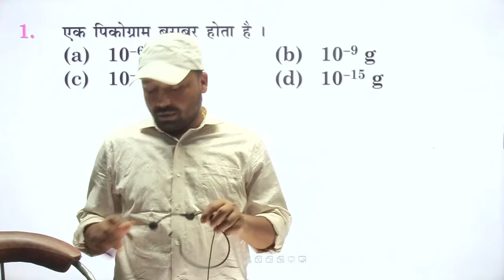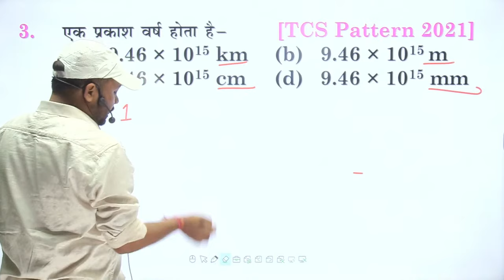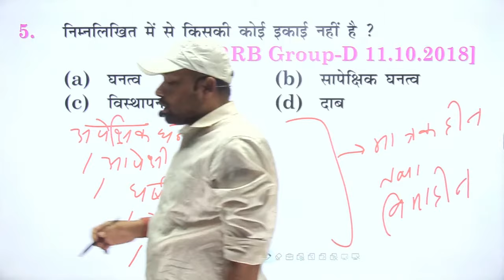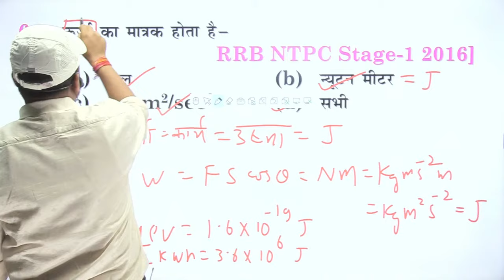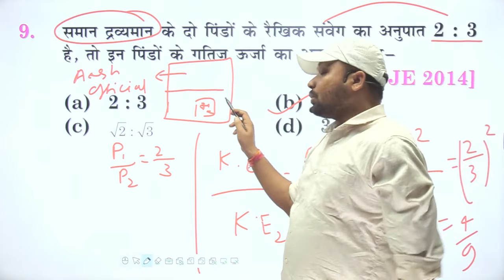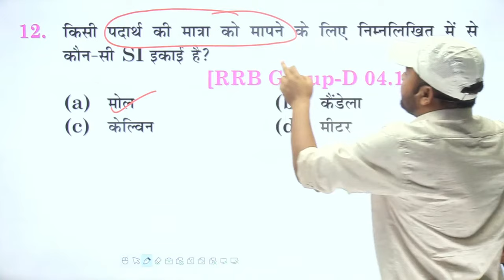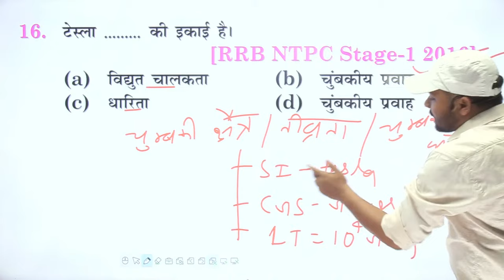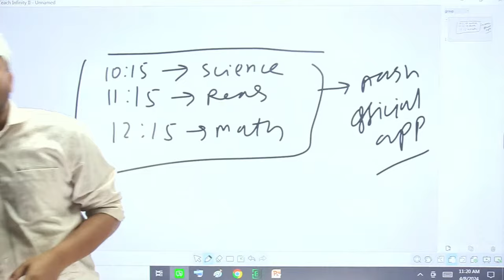रेलवे EXAMS | SCIENCE ब्रह्मास्त्र | CLASS 1 | Er. S K Jha Sir